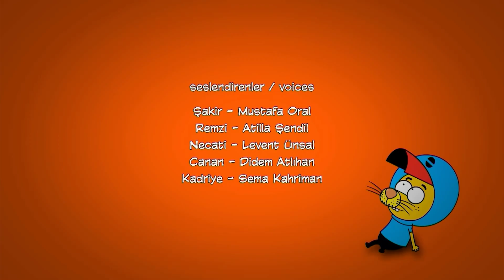ليث ذا كينغ - الحلقة ٤١ - مدبلج بالعربية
الشخصيات :

ليث (البطل)
أبو السباع
عارف
قرصان
المعزه نجمي

Writer: Haluk Can Dizdaroğlu
Director: Kuntay Kumbur